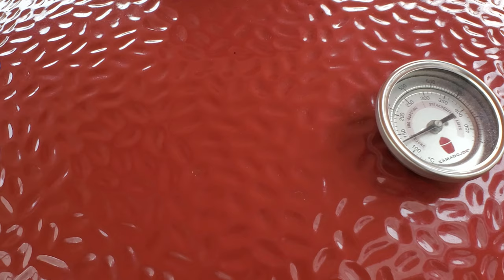Orange Marmalade Glazed Pork Loin | Kamado Big Joe III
In this video, we cook on the Kamado Joe Big Joe III making an orange marmalade glazed pork loin using cherry wood chunks and Kamado Big Block Lump charcoal.

Orange Marmalade Glaze Recipe:

1/4 cup soy sauce
1/2 cup orange marmalade
1 tbsp brown sugar
1/3 cup Grand Marnier
1 tbsp rice vinegar

McCormick Grill Mates Cracked Pepper & Garlic Grilling Seasoning, 6.03 oz
(Amazon US Store)

MEATER Block | 4-Probe Premium Smart Meat Thermometer | Bluetooth to WiFi Range Extension
(Amazon US Store)

MEATER Plus | Smart Meat Thermometer with Bluetooth | 165ft Wireless Range
(Amazon US Store)

Kamado Joe All Natural Big Block XL Premium Charcoal, 20 Lb (2 Pack)
(Amazon US Store)

________________Knives I Use In My Videos______________________

___________________Things I Personally Carry________________________

Carbon Fiber Money Clip Wallet for Men
RFID Blocking Minimalist Credit Card Holder
(Amazon US Store)

Gerber Bear Grylls Folding Sheath Knife, Serrated Edge
(Amazon US Store)

_________________Man Cave Stuff________________________

RABBIT AIR MINUSA2 AIR PURIFIER:
(Amazon US Store)

Colibri Cutter V-Cut Brushed Gold:
(Amazon US Store)

NewAir Heating and Cooling, 250 Count Humidor:
(Amazon US Store)

Cigar Oasis Caliber IV Digital Hygrometer:
(Amazon US Store)

Torch Lighter Cigars Double Jet Flame Lighter:
(Amazon US Store)

Glencairn Whisky Glass:
(Amazon US Store)

Thumbs Up UK Diamond Shaped Glasses:
(Amazon US Store)

Canon EOS 70D Body:
(Amazon US Store)

Canon EF-S 24mm f/2.8 STM Lens:
(Amazon US Store)

GVM Camera Slider Track Dolly Slider Rail System:
(Amazon US Store)

Neewer 20 inches Mini Tripod:
(Amazon US Store)

Ulanzi U Rig Pro Phone Video Stabilizer:
(Amazon US Store)

Lighting:
ULANZI L1 Pro Mini LED Light
Boling P1 RGB Led Video Light
Neewer on Camera Video Light

Audio:
Rode VideoMicro Compact Microphone
Deity V-Mic D3 Pro
Rode Wireless Go